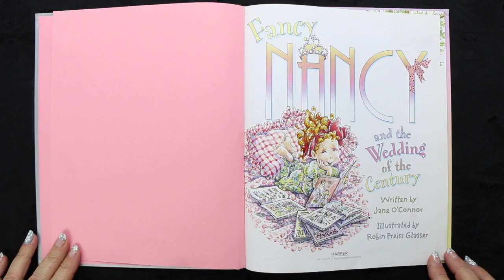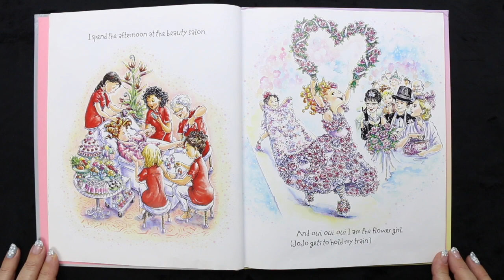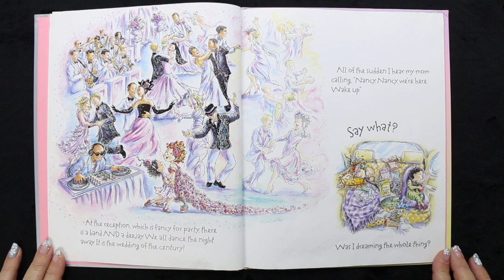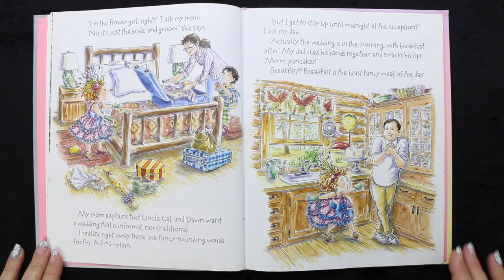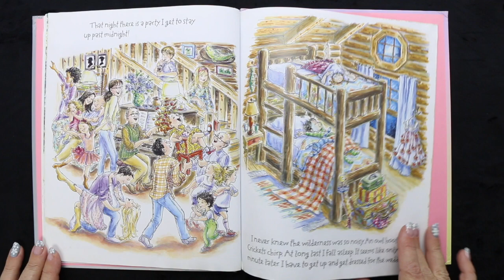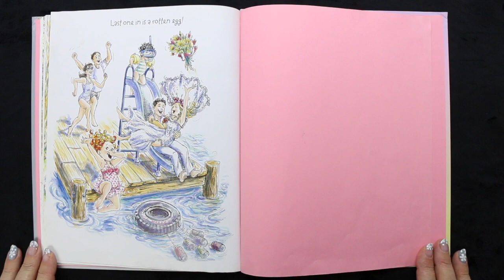Fancy Nancy and the Wedding of the Century | Kids Books Read Aloud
Fancy Nancy and the Wedding of the Century - Here comes the bride! And no one is more excited than Nancy. After all, not only will Nancy help out the bride, she also gets to attend a fabulous party reception!

Author: Jane O'Connor and Robin Preiss Glasser